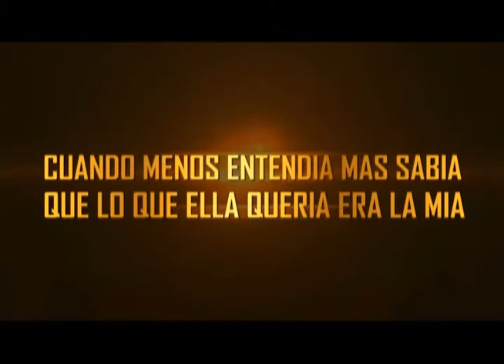LA KOREANA PILLAO